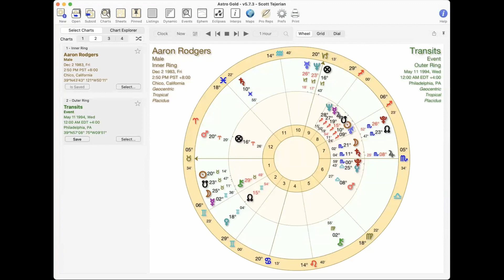Aaron Rodgers & Jahid Ward beef explained astrologically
Listen to the latest episode of the New Season of Scott's other Podcast, The Uncharted Territories...

Samantha Dottin and Scott Tejerian explain the beef between Aaron Rodgers and Jahid Ward from an astrological lens.